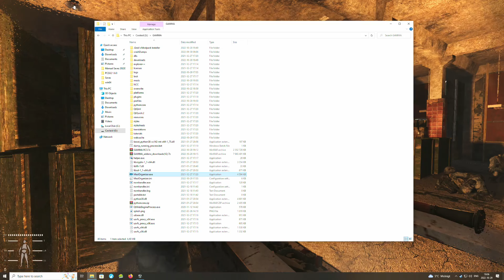Stalker Gamma Merc P7 - Stream Archive